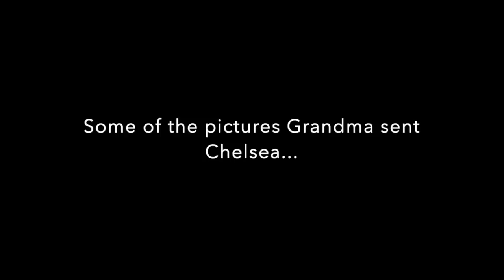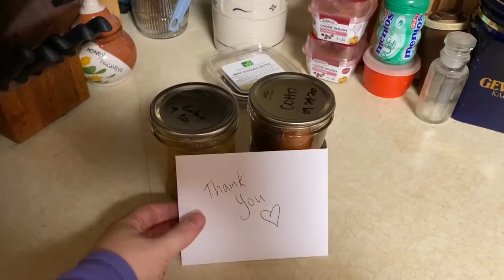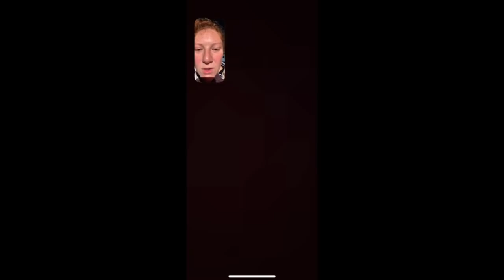Yearly Grocery Haul in Juneau Alaska | Traveling in Rural Alaska | Costco Haul | Weekly Vlog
In this weeks vlog Chelsea goes to Juneau to do some much needed shopping. She ends up going to Costco three different times! You can also see what it's like to travel in rural Alaska. Chelsea flies to Juneau and takes the Alaska Marine Highway ferry back to Kake with most of the groceries.